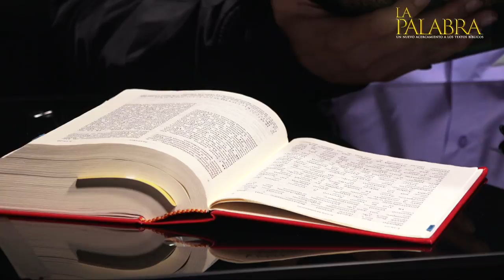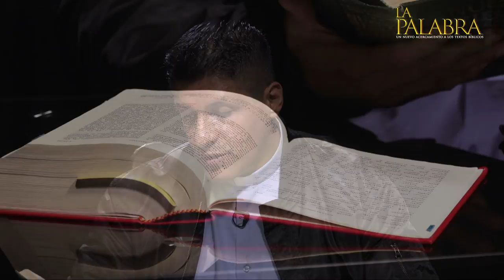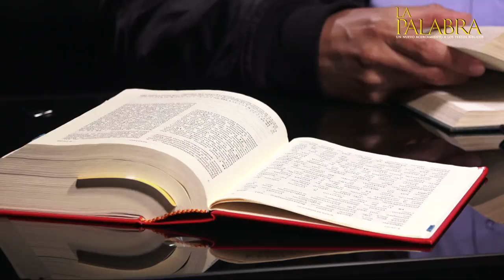¿Por qué repudia San José a María? Año de San José. Preguntas y respuestas de la Biblia Tema 13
Preguntas y respuestas de la Biblia. ¿Por qué repudia San José a María? - Año de San José, con el sacerdote de la Arquidiócesis de Manizales Padre Edwin Andrés Prías, Teólogo Bíblico de la Universidad Gregoriana de Roma. LA PALABRA: un nuevo acercamiento a los textos bíblicos.

CURSO BÍBLICO TEMÁTICO: TEMA 13 ¿Por qué repudia San José a María? - Año de San José, Todos los miércoles a través del canal de YouTube de la Arquidiócesis de Manizales.